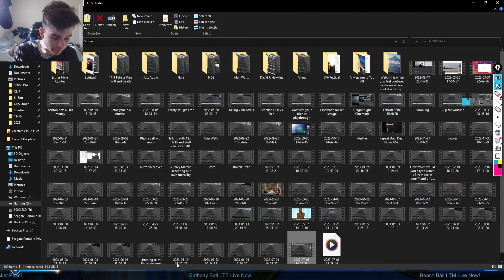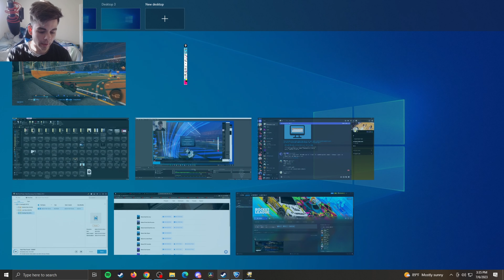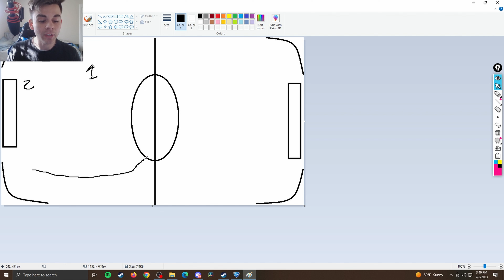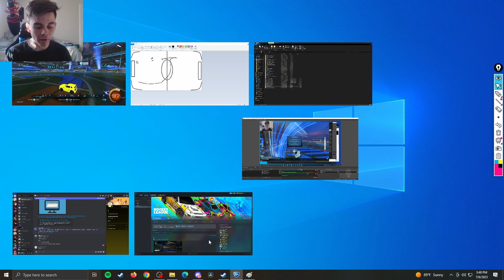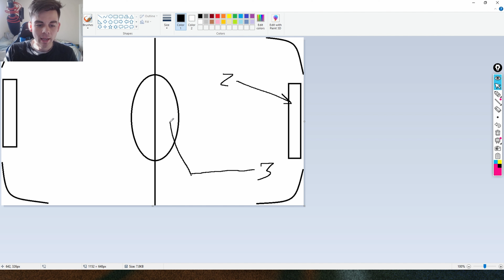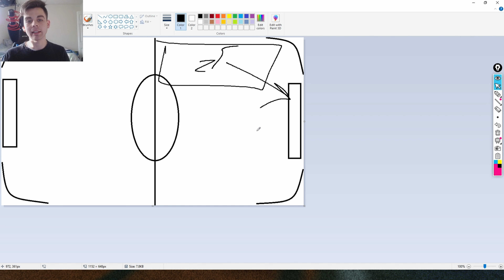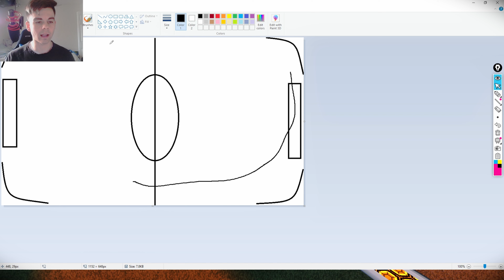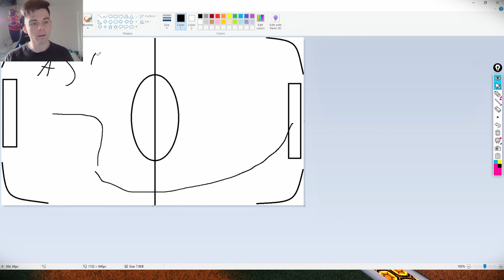RANK DISPARITY EXPOSED | WHY YOUR ROTATION BACK IS THE KEY TO IT ALL!!!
0:00 - 1:26 Introduction
1:26 - 2:19 JSTN Rotation
2:19 - 4:05 What the Student Did
4:15 - 5:30 Approaching through defender blind spots
5:30 - 6:30 Weirdness
6:30 - 7:22 Figuring out why there was rank disparity in the moment
7:22 - 9:51  Part 1: Why this movement created a bad compensation manuever Meta
9:51 - 11:20 Misc
11:20 - 15:21 Part 2: Why this movement created a meta of rank disparity
15:21 - 15:58 An Invitation to all these so called "coaches"
15:58 - Short Synopsis